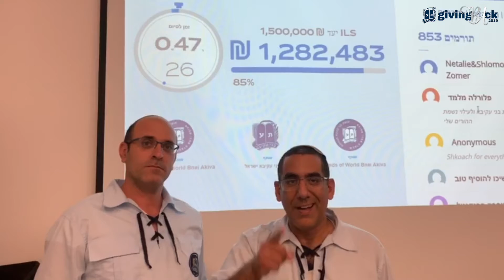Message from Mazkal Bnei Akiva Israel & Mazkal World Bnei Akiva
Guys we have less than half an hour left!
We need your help now!
Only 15% left to reach our goal!
Watch this message from the Mazkal of Bnei Akiva Israel and the Mazkal of World Bnei Akiva!